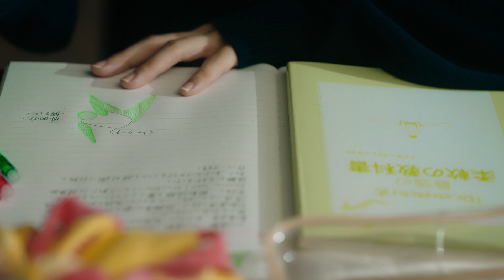【ストレッチウェル体操】Stretch Well 体操 Brand Movie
‹ストレッチウェル体操›
独自技術「コアバランスストレッチ」を提供するストレッチ専門店「Dr.stretch」が監修した、動きの根源にある運動神経を活性化させる体操「ストレッチウェル体操」が2022年10月7日（金）に公開！生活の隙間時間で気軽に行え、身近にストレッチがある生活を通じて24時間絶好調な状態を目指す新コンテンツです。

‹ストレッチウェルとは›
「カラダ柔軟、ココロ柔軟　Stretch Well」
創業以来、私たちは「気持ちがいい」をキーワードとして風土を形成してきました。 行動基準を設け、役職者から新人スタッフまで考え方を浸透させています。一人ひとりが気持ちがいい行動を実践し感動体験を築き上げてきたことを踏まえ、 Stretch Well（ストレッチウェル）という新たな健康価値観が生まれました。そして、私たちはカラダもココロも絶好調な状態をStretch Wellと定義づけました。

[CREDITS]
Cast : Stretch Wells (nobitel)
磯崎楓(Dr.stretch西梅田店/トレーナー)
喜多優希(Dr.stretch高田馬場店/トレーナー)
清原俊介(Dr.stretchエスカ地下街店/トレーナー)
佐藤龍平(Dr.stretchイオンモール福岡店/トレーナー)
松井穂香(Dr.stretch北大路ビブレ店/トレーナー)
結城哲志(Dr.stretch天満橋京阪シティ店/トレーナー)

Director / Cinematographer : 福島吉人 (nobitel)
Camera Assistant : 小林慎一朗
Lightning : 妹脊一也

Stylist : 森詩織 (nobitel)
Logo Design : 原田真帆 (nobitel)
Making : 三浦翔平 (nobitel)
Production Manager : 土門辰将 (nobitel)

Line Producer : 吉水祐毅 (nobitel)
Producer : ハイジ (nobitel)
Production : nobitel